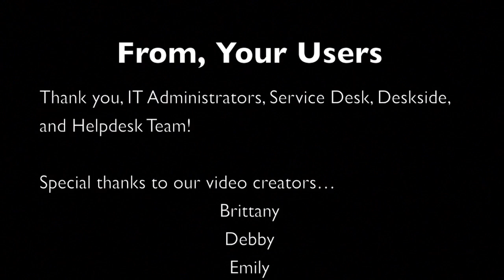Happy SysAdmin Day - Stuff Our Users Say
Some of us at Brady Corporation know that our System Administrators deal with quite a few crazy questions. This video is a tribute to their hard work all year long.